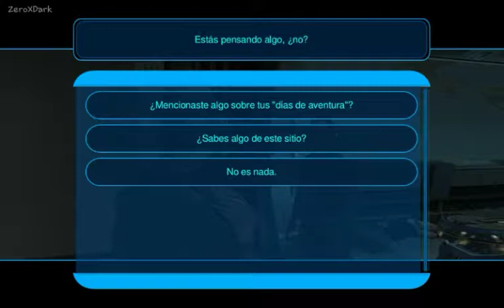Star Wars: KOTOR | La Falla Hrakert y El mapa de estrellas de Manaan | Capitulo #29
Hace tres años que empezaron las Guerras Mandalorianas y otros tres de Guerra Civil Jedi la joven Dama Jedi Bastila Shan continúa su cruzada contra los Jedi conversos que se hacen llamar Sith y que han perdido a su líder Revan. Ahora, no obstante, Bastila ha desaparecido, tras la batalla en el metropolitano y lejano mundo de Taris. Su esperanza y la de acabar la guerra, ahora dirigida por el aprendiz de Revan, Malak, reside en un único ser y los aliados que pueda encontrar en un gran viaje por todos los frentes de la galaxia.

Knights of the Old Republic (KOTOR) es un juego de rol basado en el mundo de Star Wars. El juego permite al jugador elegir entre el bien (luz) y el mal (oscuridad) usando un sistema de alineamiento que varía dependiendo de las acciones que se realicen: desde pequeñas conversaciones a grandes decisiones harán que el jugador se decante por el lado luminoso o el lado oscuro.

En la historia nos meteremos en el papel de un soldado de la república amnésico que de la noche a la mañana se encuentra en medio de un asalto Sith a la nave en la que se encuentra, conocida como Espiral Endar. Así paulatinamente irá conociendo a multitud de personajes, algunos de los cuales le ayudarán en su búsqueda de la propia identidad y en la contraofensiva a la invencibilidad Sith, estableciendo romances, grandes amistades, y especialmente, recorriendo infinidad de aventuras y batallas, descubriendo multitud de armas, habilidades, objetos, planetas, razas y un largo etcétera.